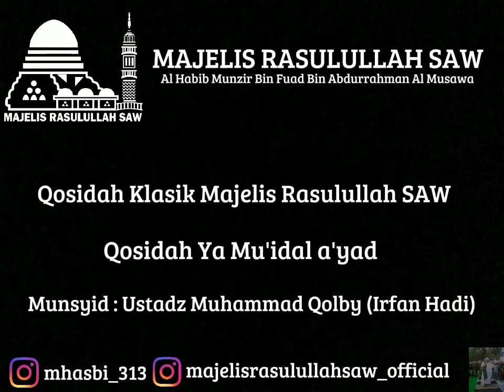NEW QOSIDAH KLASIK MAJELIS RASULULLAH SAW || YA MU'IDAL A'YAD || USTADZ MUHAMMAD QOLBY